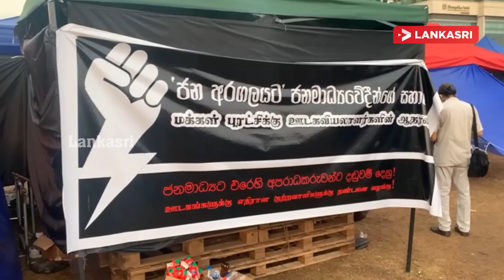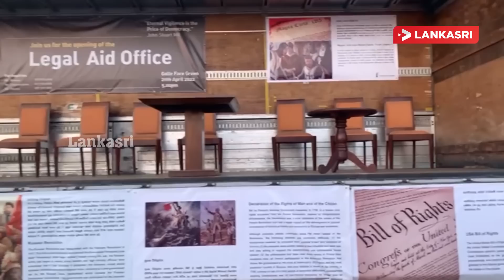நாளுக்கு நாள் பலம் பெரும் போராட்டக்களம்! ஆர்ப்பாட்டத்திலிறங்கிய கிரிக்கெட் ஜாம்பவானின் மனைவி